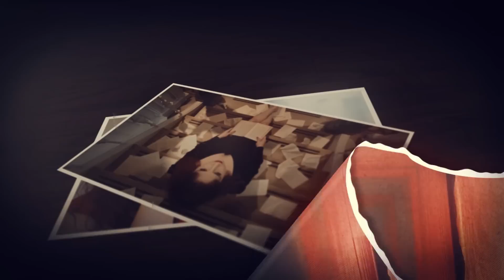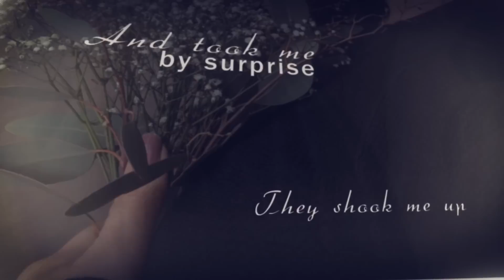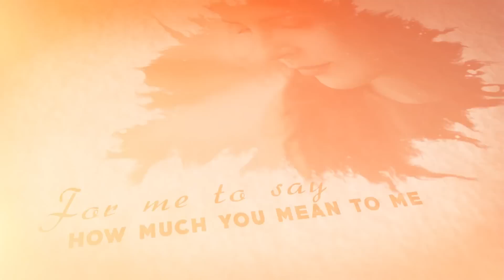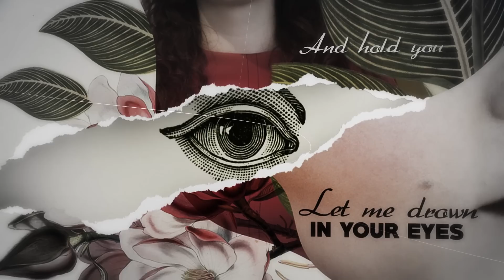Marcela Bovio - The Edge Of The World (Official Lyric Video)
Hi there! Marcela Bovio here, thanks for listening!

This was the first song I wrote for my album "Through Your Eyes". Inspired by Jon's love to his wife, the way they met and the things they share :)

Being a fan of melancholic music, I was very happy that Jon requested this song to have a melancholic tone; it came so easily to me!

LYRICS
I would follow you
to the edge of the world.

Oh, the twists and turns of life,
they shook me up
and took me by surprise:
across the deep blue sea
I came to find
the other half of me.
So I will follow you

I could try and recite
the finest works of Pablo and Rilke alike;
but darling: all the poetry
in the world is not enough
for me to say

I'll stay by your side,
through the good and the bad;
be there sun, be there rain,
let me drown in your eyes
and hold you forever and ever.